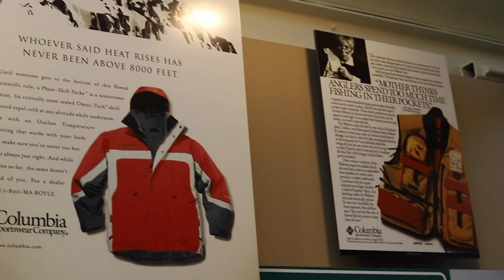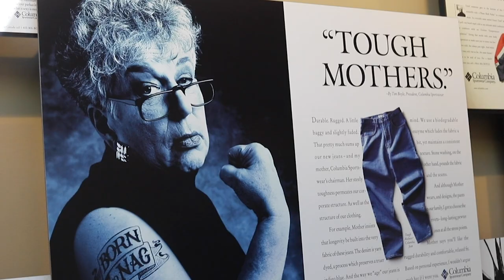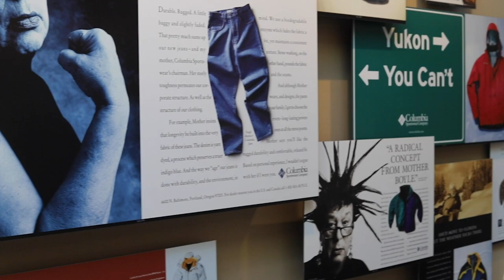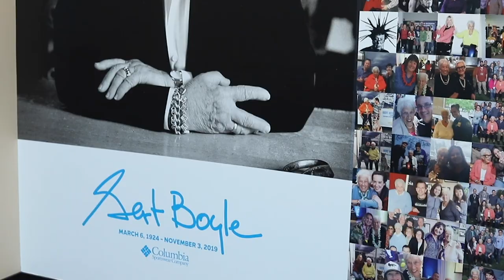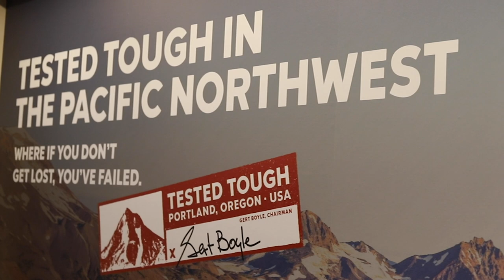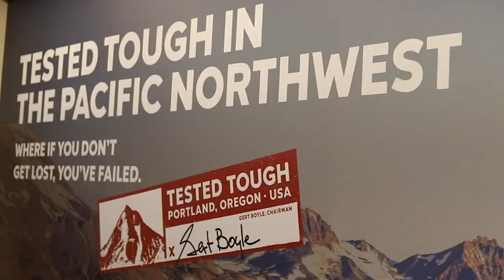Columbia Sportswear CEO Talks the Start & Future of the Company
Full Podcast & Article coming soon to FlyFishing & Tying Journal & Salmon Trout Steelheader.

Spanning back to 1938, Columbia Sportswear was founded by Paul Lamfrom, the father of Gert Boyle, although it was formerly known as the Rosenfeldt Hat Company, and eventually the Columbia Hat Company. Columbia eventually broke away from hats by designing a Columbia Fishing Vest.

Tim Boyle, son of the legendary Neal & Gert Boyle, became a part of the company after Neal's death. The company struggled for a few years, until they partnered with early Nike employees to improve their business and marketing management. From there, the company took off in a major fashion.

Manufacturing fishing vests, jackets, shirts and a giant catalog of other products, Columbia has solidified itself as the premier outdoor clothing company.

Tim Boyle is a smart and intuitive businessman, interviewed here by Salmon Trout Steelheader founder Frank Amato. They recount the early days of the company, and Frank remembers meeting Tim's father Near.

Columbia Sportswear as a brand is known world-wide, but it started in the city of Portland Oregon, where the headquarters remains to this day.

There is much more to this interview coming to the Salmon Trout Steelheader podcast.